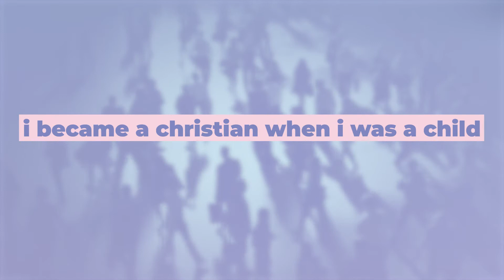Becoming Series Trailer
We are starting a new series BECOMING on Sunday 6th September. We would love to invite you to be with us either online or onsite for this series together.